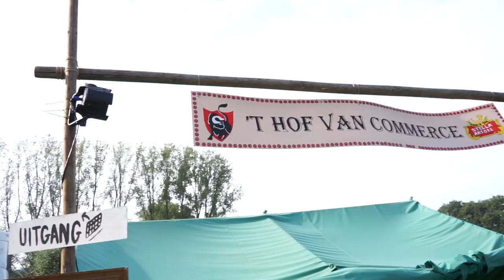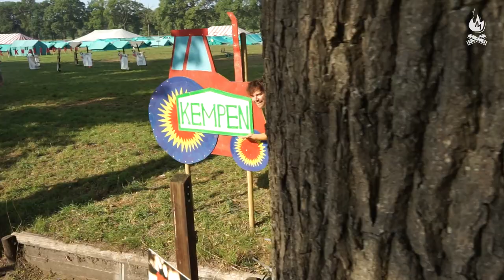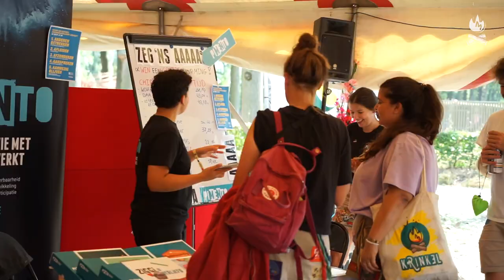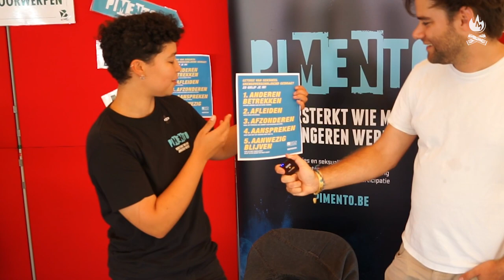Krinkel 2022 - Dag 2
Benieuwd wat er allemaal gebeurde op dag 2 van Krinkel? Volg onze eigenste Chiroredactie tijdens hun bezoek aan de kampgrond van West-Vlaanderen én de Kempen. Ook het Chiromarktje mocht natuurlijk niet ontbreken. En wat is nu eigenlijk die Watt?! Kom het allemaal te weten in deze video!

Blijf ons zeker volgen voor meer Krinkelmemories, want binnenkort komen ook dag 3 t.e.m. 5 online.

Heb jij ook zin om mee te werken aan video's voor De Chiro?